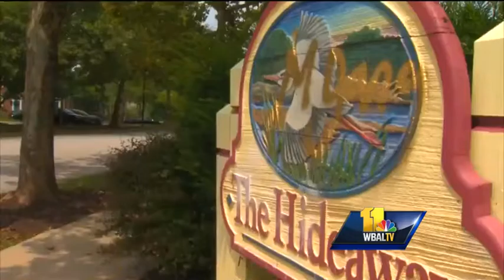Vandals caught in act in Columbia neighborhood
Charges are pending against two people accused of spraying graffiti on dozens of vehicles in Howard County.